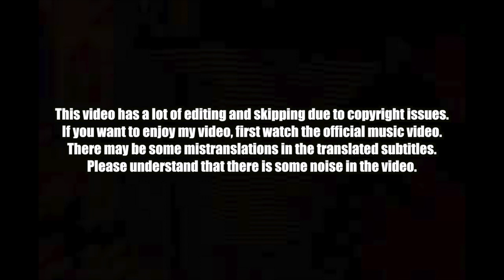🇰🇭🇰🇷🔥Korean Hiphop Junkie react to VANNDA - C.O.D.A (ENG SUB)